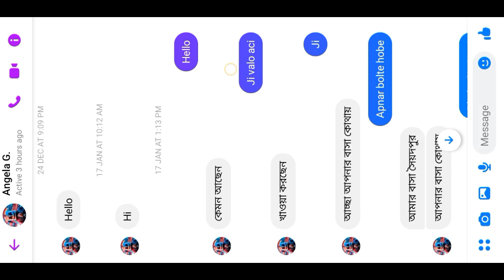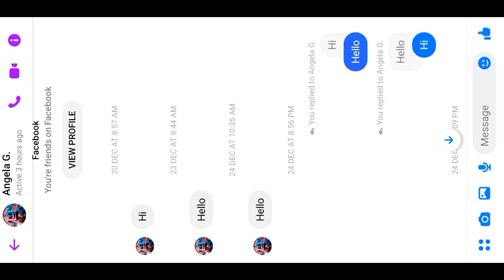মেসেঞ্জারে পিন এর কাজ কি | মেসেজ পিন করলে কি হবে | NS Tech 06 | Bangla TIPS | Ebne Nishat Official